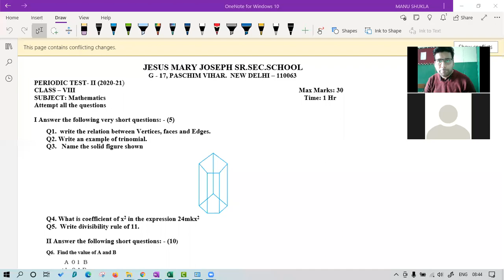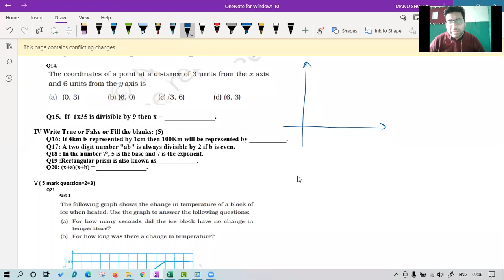class 8 test discussion